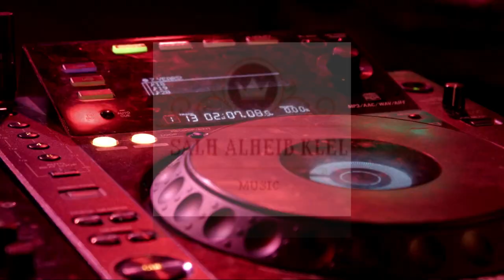DJ music experience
Remix_Music-Valley_of_Wolves
trans__# DJs
Sad music
romantic music
Murad-Alamdar's music
remix_the fugitive
All_remixes-Music-Valley_of_Wolves